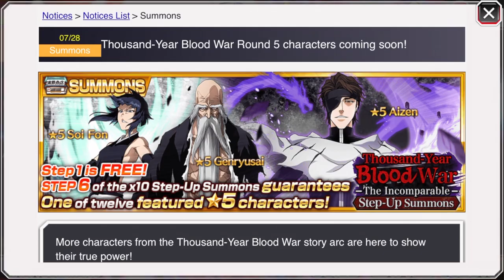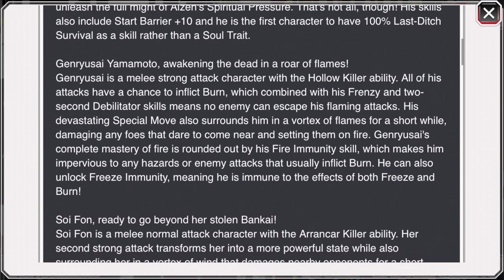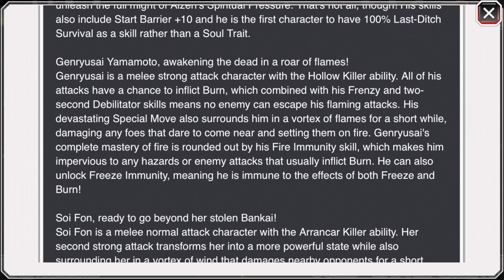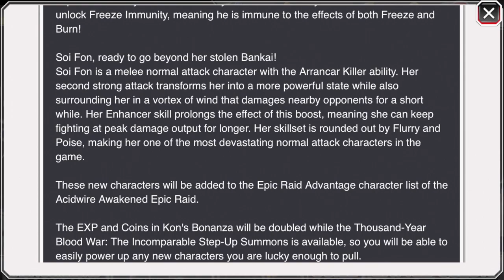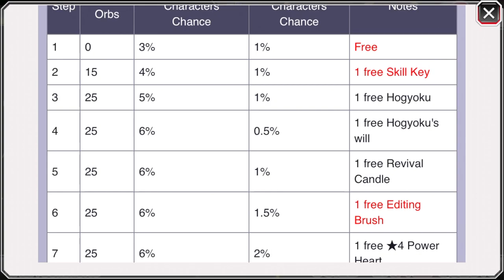MANGA ROUND 5 INFO! NEW AIZEN, SOI FON AND YAMAMOTO! Bleach Brave Souls!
Shoutout to Aaroniero my bro❤️

Check 8:02